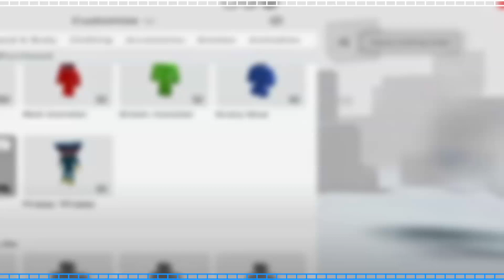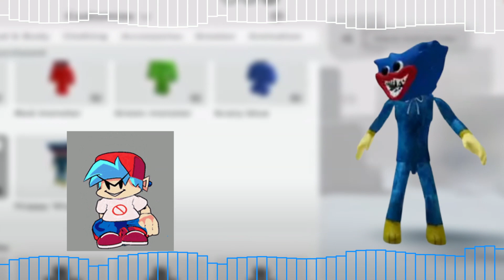Favourite (V2) - Pibby Garten Of BanBan V5 OST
I made this is in the favorite ableton file somehow
This is the last remake fr this time :tr:

what one if your favorite?

Friday Night Funkin' (often abbreviated to FNF) is an upcoming open-source[2] rhythm game first released as a demo in 2020 for a game jam.[3] The game is being developed by a small group called The Funkin' Crew Inc., with the four founding members being the Newgrounds users Cameron "ninjamuffin99" Taylor, David "PhantomArcade" Brown, Isaac "Kawai Sprite" Garcia, and evilsk8r. The game shares some gameplay features with Dance Dance Revolution and PaRappa the Rapper and borrows aesthetic influences from Flash games.[4] The game has been credited with driving users back to Newgrounds, a site whose popularity peaked in the early 2000s.

The game mainly revolves around the player character, Boyfriend, who must defeat a variety of characters in singing and rapping contests in order to continue dating his love interest, Girlfriend. Gameplay revolves around hitting notes with timed inputs while avoiding running out of health for the duration of the song.[5][6]

The game was initially created for the Ludum Dare 47 game jam on October 5, 2020.[7] An expanded demo was released on November 1, 2020, with updates being released in the following months. A full version backed on Kickstarter titled Friday Night Funkin': The Full Ass Game is currently in development.[8]